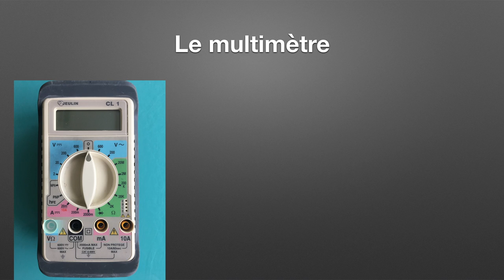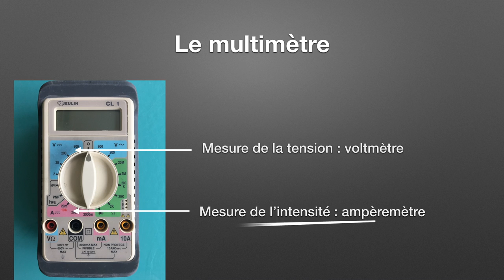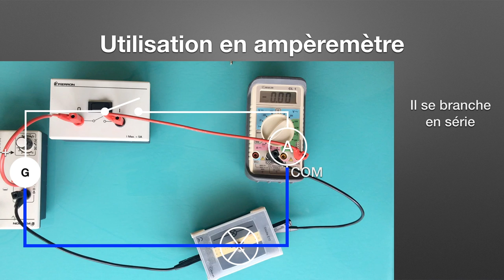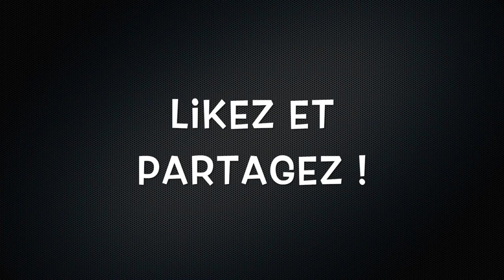Utiliser un multimètre (physique-chimie)